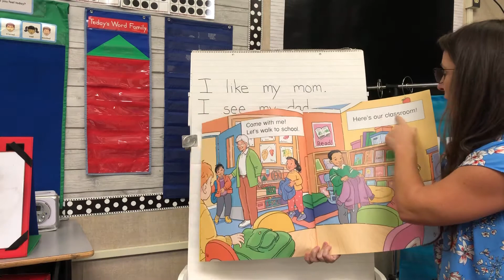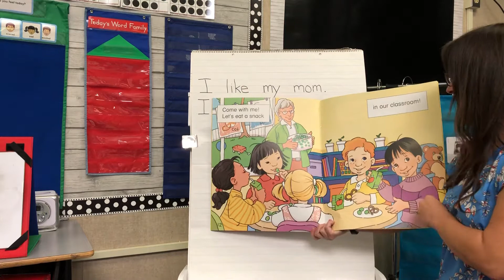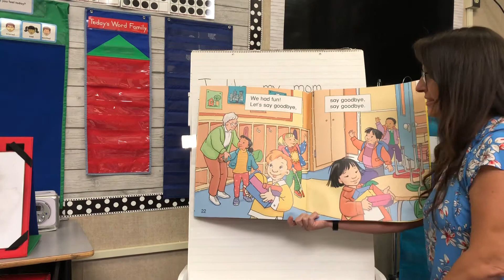Come with me to School